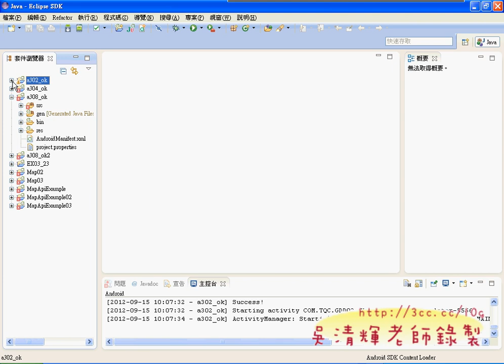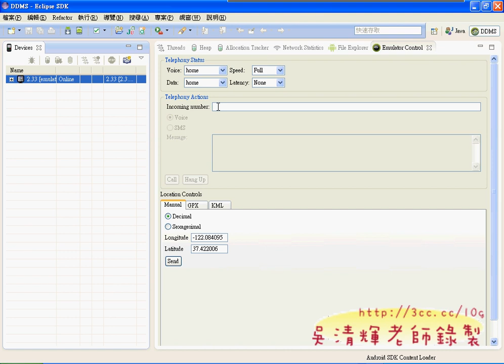簡訊接收範例說明(東南資科APP研習 吳老師)